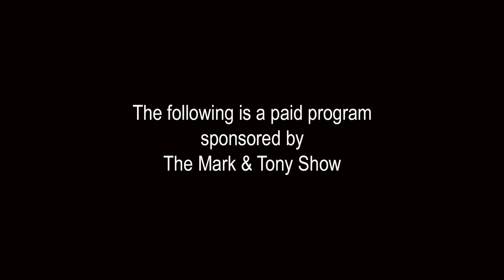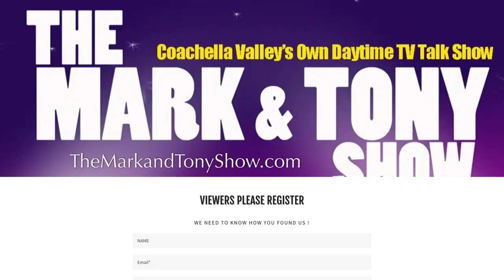ep 46 The Mark & Tony Show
Guests include:
Entertainer Gennine Francis
Illusionist Jeff Hobson